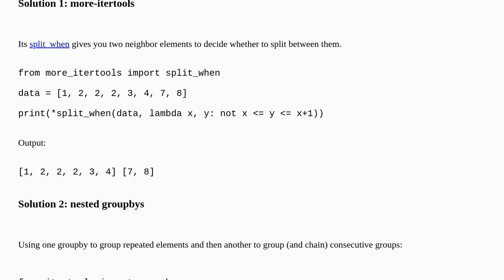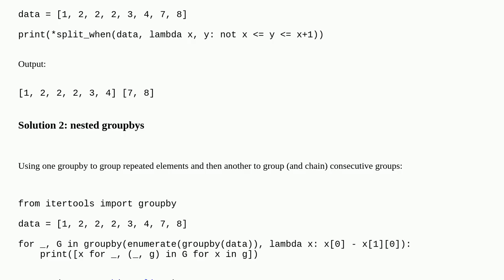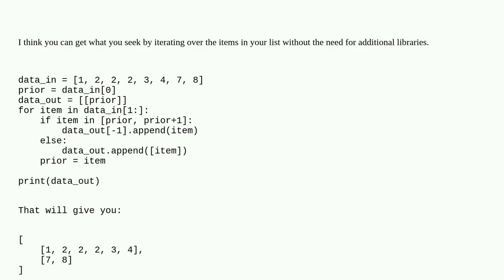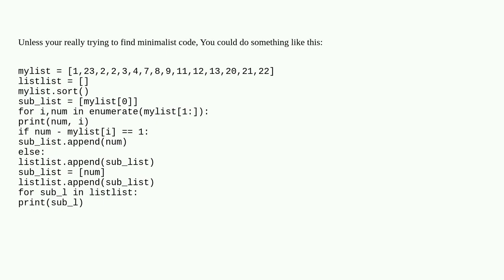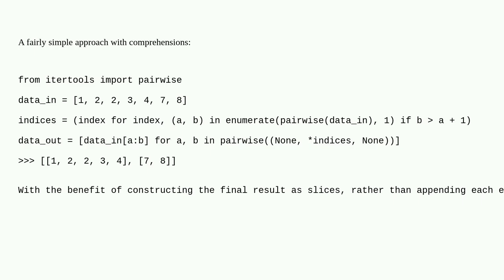Find consecutive or repeating items in list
A special thanks goes out to the community

  python